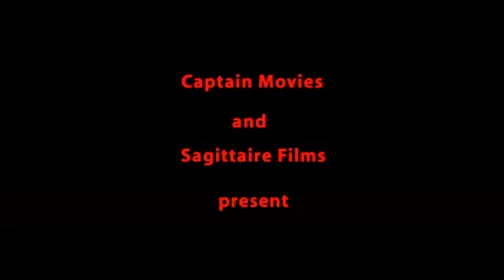Dead End (2003) Trailer Full HD